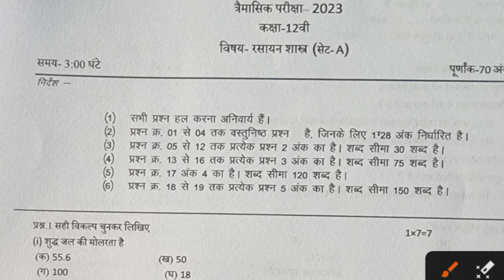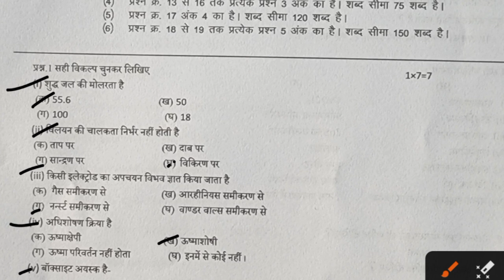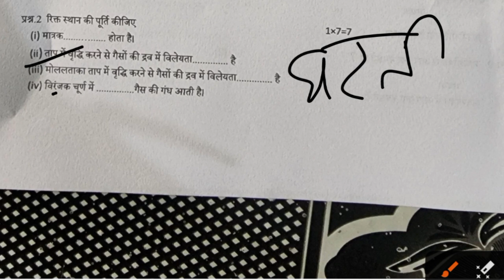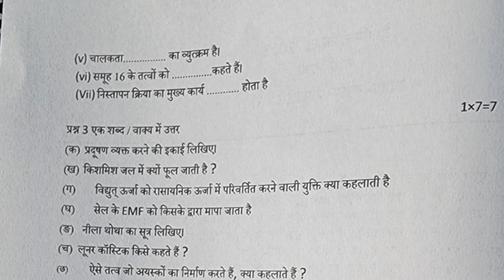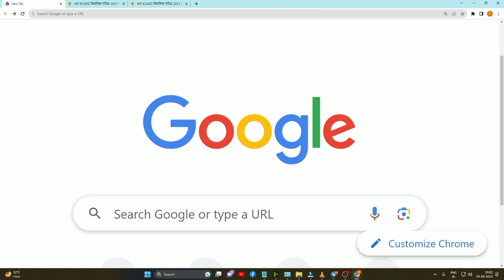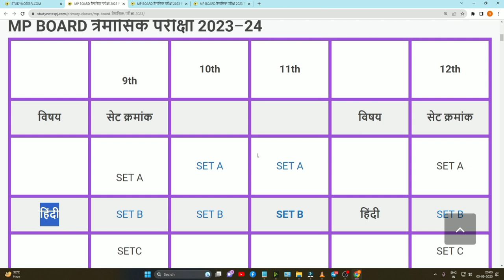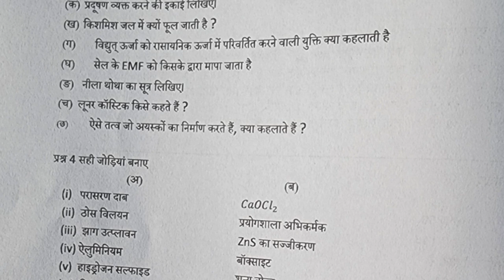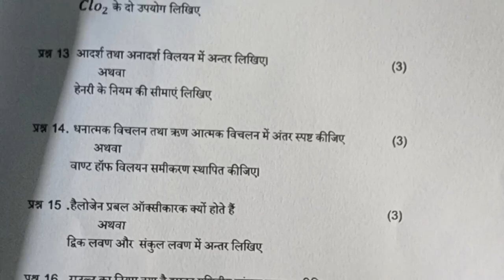🔥 त्रैमासिक परीक्षा 2023 कक्षा 12वी रसायन का पेपर | trimasik pariksha kaksha 12 rasayan paper set a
त्रैमासिक परीक्षा 2023 कक्षा 12वी रसायन का पेपर | class 12 chemistry ka trimasik paper

Your queries -

त्रैमासिक परीक्षा 2023 कक्षा 12वी रसायन का पेपर

त्रैमासिक परीक्षा 2023 कक्षा 12वी रसायन विज्ञान का पेपर

 तिमाही पेपर कक्षा 12वी रसायन विज्ञान 2023-24

तिमाही परीक्षा 2023

 कक्षा 12वी रसायन विज्ञान पेपर त्रैमासिक परीक्षा 2023 24

कक्षा 12वी विज्ञान पेपर कक्षा

12वी रसायन विज्ञान का

त्रैमासिक पेपर 15 सितंबर पेपर कक्षा 12 रसायन विज्ञान

kaksha 12 rasayan vigyan ka paper

15 tarikhe kaksha 12vi rasayan vigyan

paath 1 MP Board trimasik pariksha kaksha 12

कक्षा 12वी रसायन विज्ञान

 का त्रैमासिक पेपर 2023 त्रिमासिक पेपर 2023 कक्षा 12 रसायन शास्त्र

class 12th rasayan paper 16 September kaksha

 12 vishay chemistry trimasik paper quarterly exam

12th class chemistry paper trimasik

quarterly paper class 12

paper class 12th science 2023

class 12 chemistry trimaasik paper 2023

timahi Pariksha paper class 12th chemistry

 course class 12th rasayan

bridge course kaksha 12vi chemistry

MP Board class 12 trimasik Pariksha

trimaasik paper 202324 class 9th chemistry

kaksha 12 rasayan 2023 trimaasik paper

kaksha Navi rasayan ka trimasik paper

trimasik pariksha class 12 vishay chemistry

trimasik pariksha 2023 class 12th chemistry paper

 quarterly exam 2023 class 12th chemistry paper

 trimasik pariksha kaksha 12 rasayan paper set a

 trimasik paper class 12 rasayan set a

class 12 chemistry ka trimasik paper

class 12th chemistry trimasik paper trimaasik

 Pariksha 2023 kaksha 12vi vishay rasayan shastra